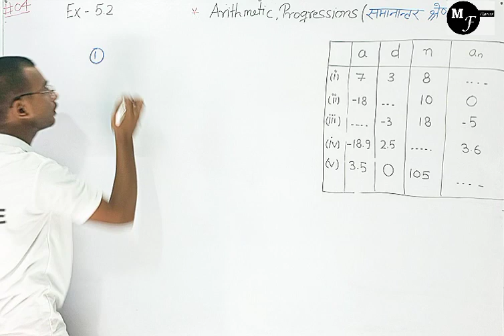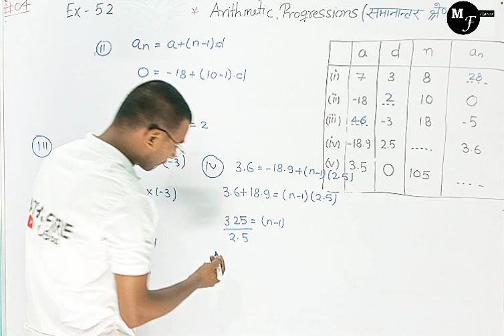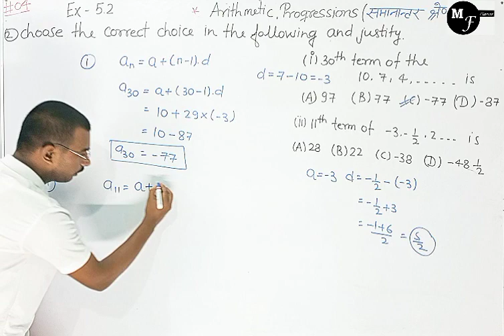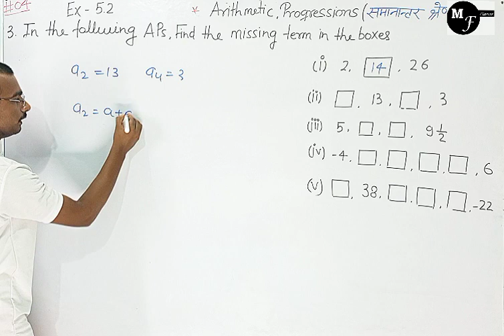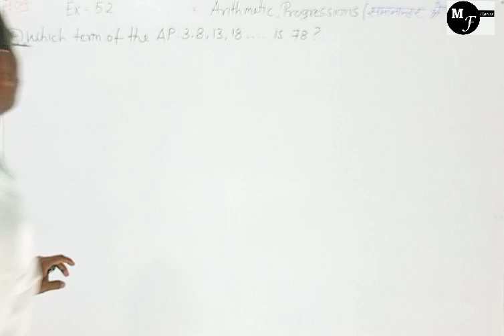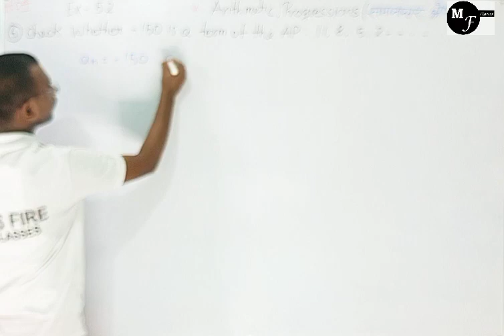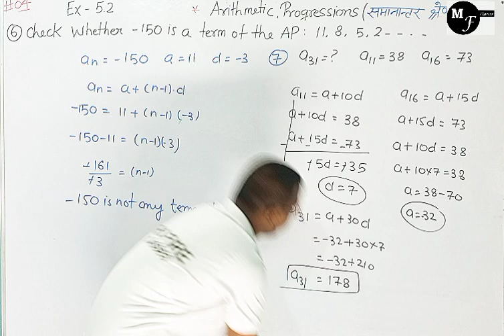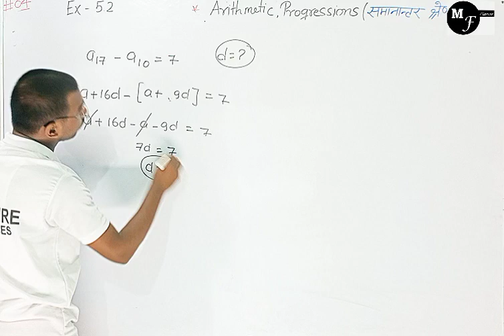Exercise 5.2(NCERT) Part-01 ||Arithmetic Progressions , Class 10 Maths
for join our whatsApp group
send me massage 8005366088